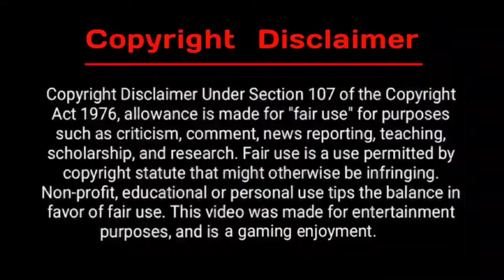Warship Battle | Episode 6 | Mission 4 to 5 | Battle of Warships.....